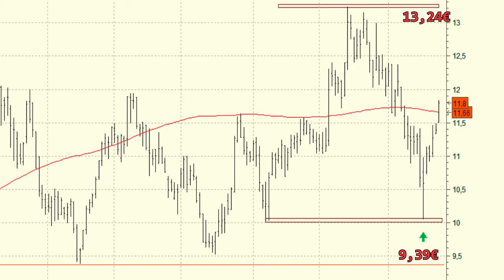Vídeo análisis técnico de Atresmedia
Atresmedia ha abandonado la media de 200 sesiones tras los descensos del último mes si bien su aspecto técnico del medio y largo plazo sigue siendo más o menos decente.

El valor presenta numerosos soportes en su camino que por el momento no ha perdido.